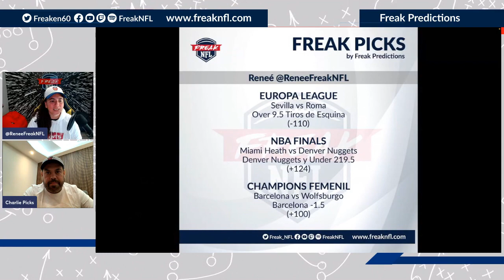Freak Predictions con Charlie Picks - Europa League, NBA Finals, Champions Femenil, CONCACAF y FACUP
Hoy nos acompaño Charlie Picks para dar los picks semanales, no se pierdan lo que nos espera en esta semana deportiva.

En Freak NFL tenemos programas para todos sobre NFL, Fantasy Football, Programas de varios equipos, Apuestas, Ligas paralelas de fútbol americano y mucho más

Y si eres amante del Fantasy Football, tenemos un canal de Telegram